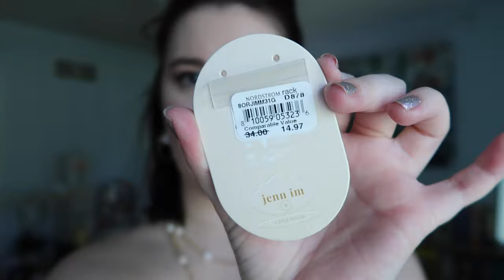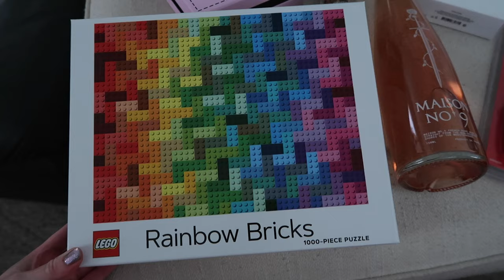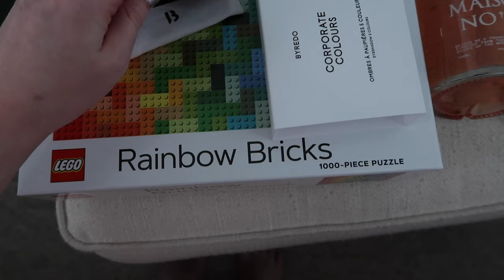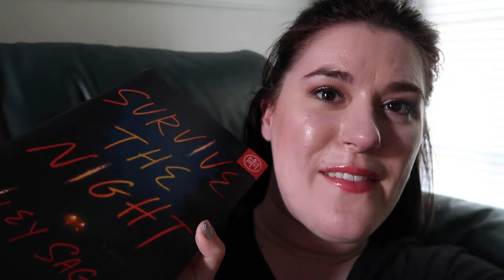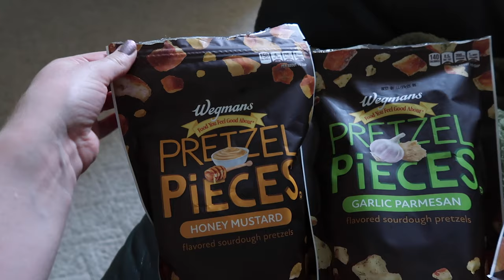IT'S MY BIRTHDAY VLOG 🥳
BIRTHDAY PRESENTS:
Lego Rainbow Bricks puzzle ~